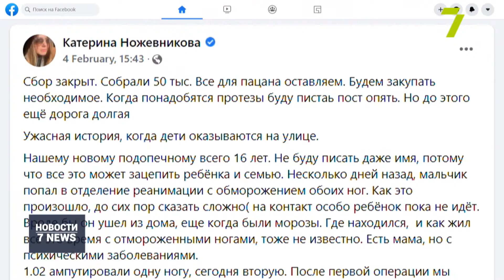Итоговый выпуск новостей за 7 февраля